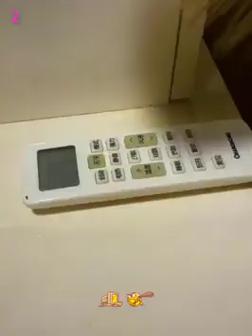Dog funny vidoe _ Don't miss this-Kz7AMuUEAuA.mp4